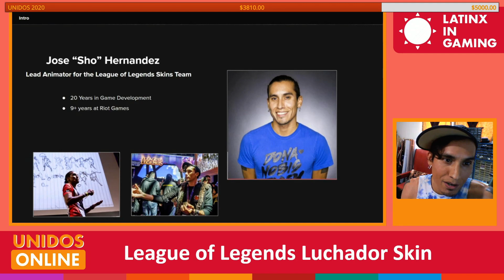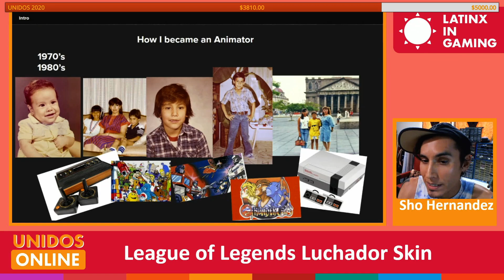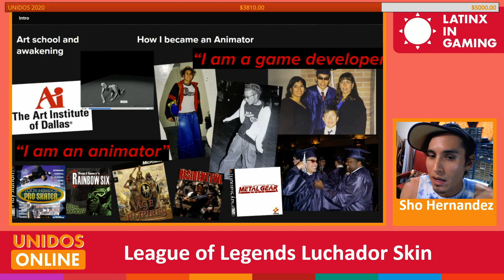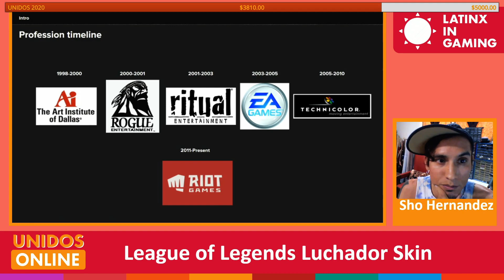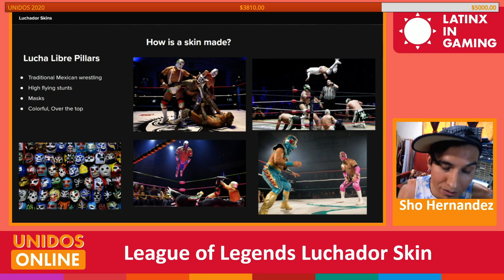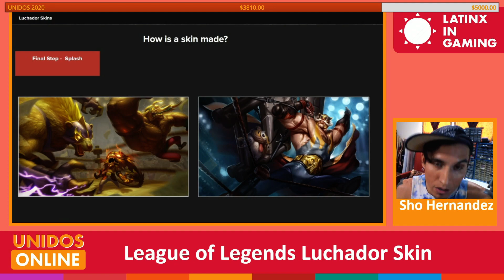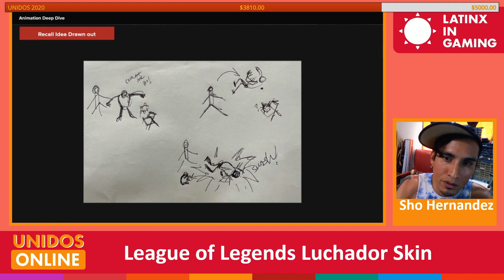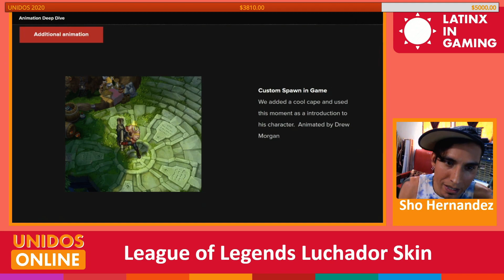Riot Games Presents: Creating the League Of Legends Luchador Skin with Sho Hernandez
Lead animator for the League of Legends Skins Team and game industry veteran Jose “Sho” Hernandez will be discussing the creation and his work on the Luchador inspired skin line.

The high flying action includes the amazing skins El Macho Mundo, El Leon Gnar, El Rayo Volibear and a special animation deep dive into the El Tigre Braum recall.